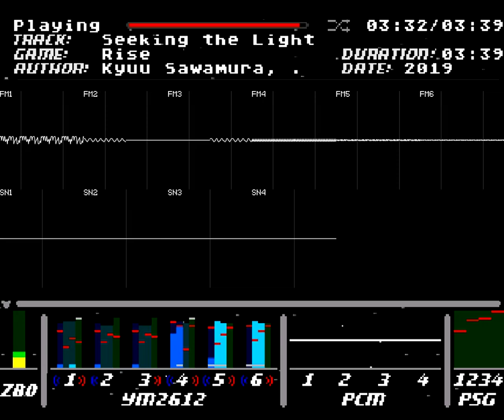Kyū Sawamura, Jun Nagai - Seeking the Light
A more elaborated revisit of an XM song I made when I was an early teen.

The interface is Stef's XGM Player with Corrscope over it.

I used both composer names for this because I like to imagine that Kyū composed this and then Jun polished it.